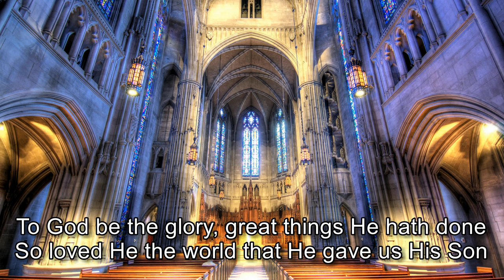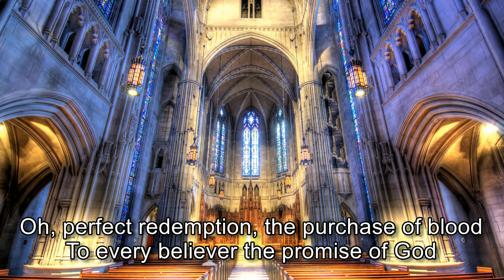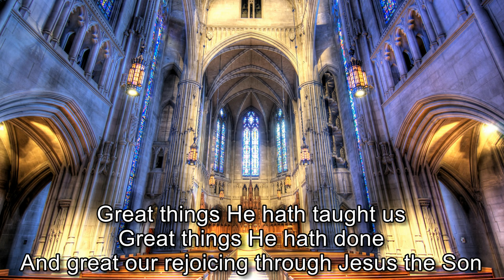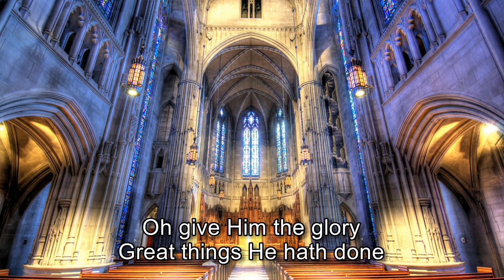The Celebration Choir - To God Be The Glory [with lyrics]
"To God be the glory forever and ever! Amen" Galatians 1:5